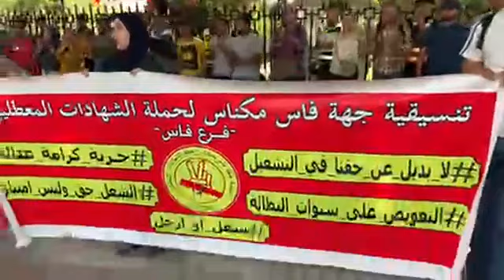حاملو الشهادات المعطلين يواصلون احتجاجاتهم أمام ولاية جهة فاس مكناس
مباشرة من فاس: حاملو الشهادات المعطلين يواصلون احتجاجاتهم أمام ولاية جهة فاس مكناس و يطالبون بإدماجهم في الوظيفة العمومية